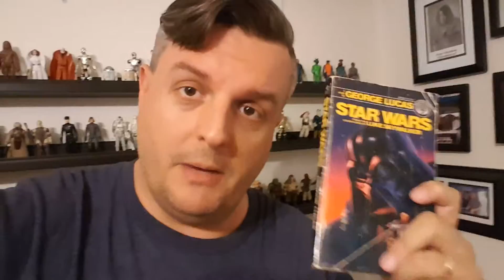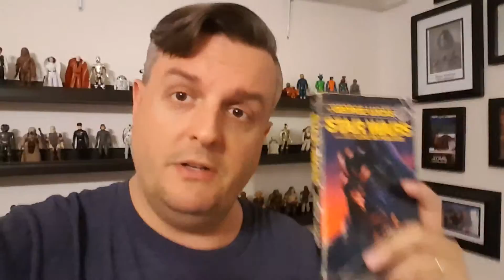Man on the Scene - May the 4th Be With You! (5/4/16)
It's Star Wars day!